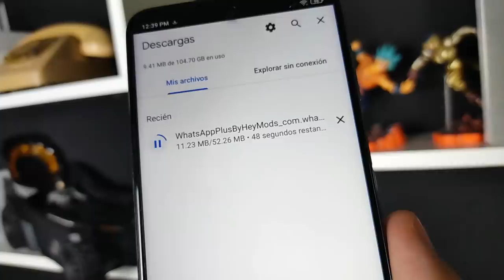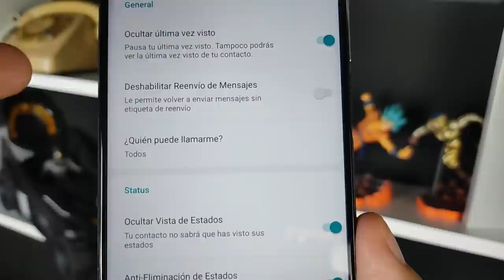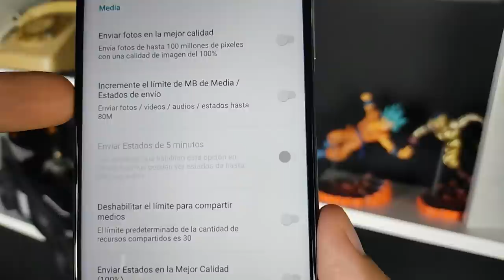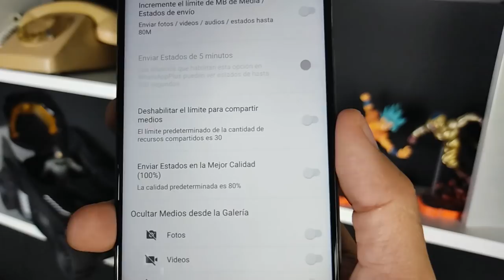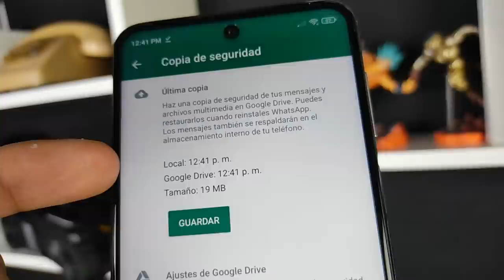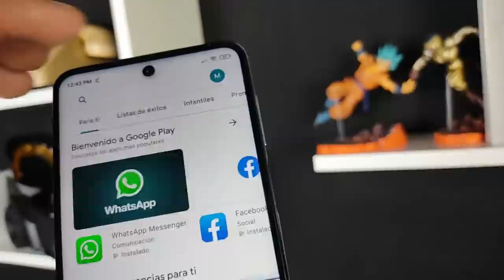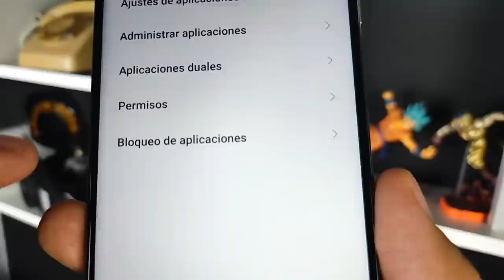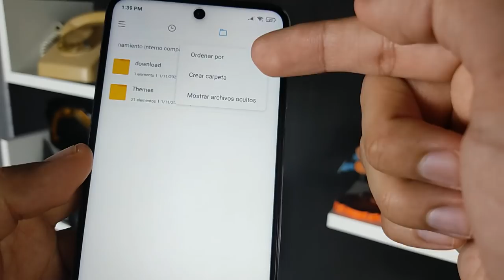NUEVO WHATSAPP PLUS Ultima Versión | Whatsapp Plus Extremo | Ultimo Whatsapp Plus 2021 🔥 💥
Ya puedes tener Whatsapp plus en su ultima versión. Whatsapp Plus 🤩18.20 🤩versión de 11 de NOVIEMBRE 2021.

Descarga la última versión de Whatsapp Plus, actualizado, hoy 11 DE NOVIEMBRE 2021, CON CIENTOS DE TEMAS PERSONALIZADOS así que te invito a ver este tutorial Completo, en el que vas a instalar SI O SI, ya que explicaré todos los errores comunes 😱y la forma de solucionarlos así como las ventajas de este Nuevo Whatsapp Plus 😍

NUEVO WHATSAPP PLUS ultima versión | Whatsapp Plus FULL | Ultimo Whatsapp Plus 2021 NOVIEMBRE 2021

Esta versión de Whatsapp Plus se caracteriza por tener nuevos diseños para la interfaz del usuario, mas amigables que nunca, además los podrás editar, puede parecer un IPhone, puedes hacer que tu whatsapp también parezca instagram. Whatsapp Plus trae mucho mas animaciones, incluso podrás poner animaciones en las llamadas de tus contactos. Y como siempre esta última version de whatsapp Plus NOVIEMBRE 2021 traer las diferentes configuraciones de privacidad que cuidarán tus perfil de usuario.